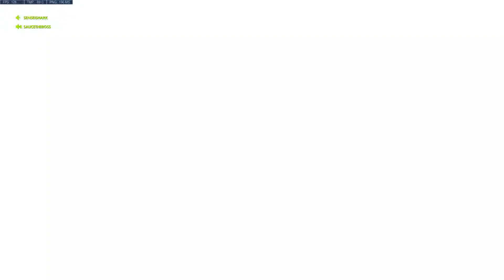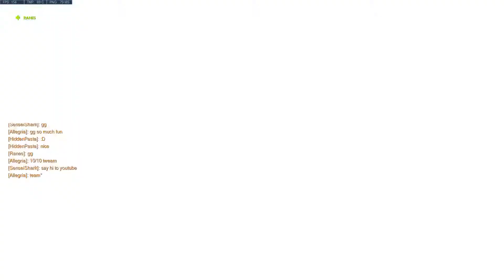Lucio ball first matches with friends!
All good times in Overwatch when Lucio ball is involved!

Game footage captured with
NVIDIA SHADOWPLAY